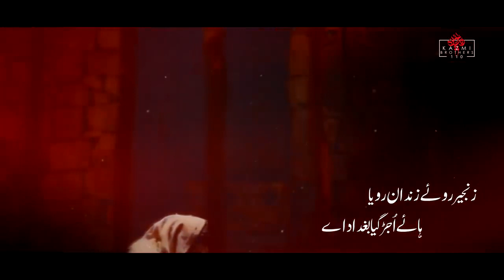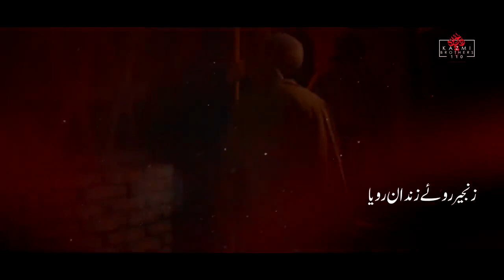Zanjeer Roye Zindan Roya |Noha Imam Musa Kazim (as)|Kazmi Brothers Nohay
Suggest your favourite Manqabats and Nohas in Comment Section♥️

Ghulam E Syeda (ص)🌹

HAQ Da Imam Ali (ع)💯

Fan Of  Mir Hassan Mir , Farhan Ali Waris , Mesum Abbas , Nadeem Sarwar $ For Others Reciters